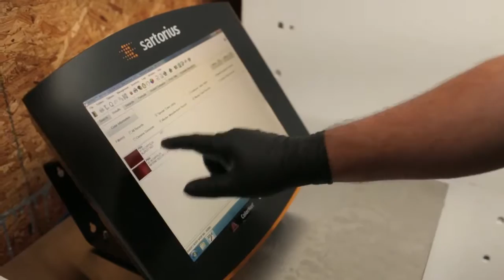Bakers Body Shop Chris Kessler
Bakers Body Shop is owned by Chris Kessler and is located in Ashdown, Arkansas. Chris is a valued client of the Arkansas Small Business and Technology Development Center.